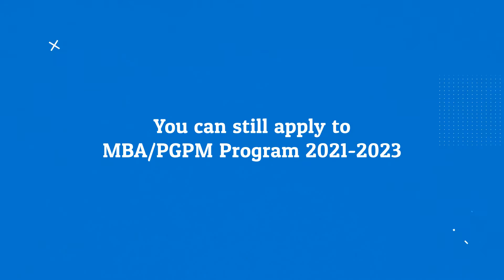Did You miss applying for IBSAT2020 | You can still apply MBA/PGPM Program 2021-2023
Apply with GMAT/CAT/NMAT by GMAC Scores from 2018 onwards last date to apply January 31,2021